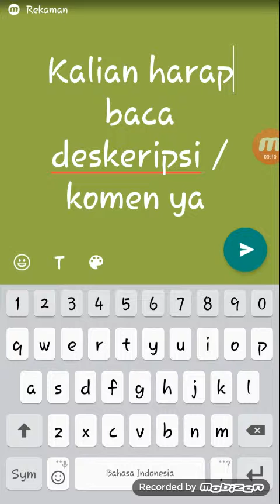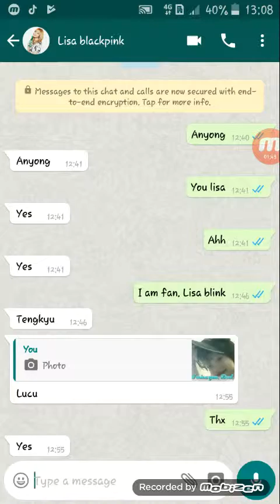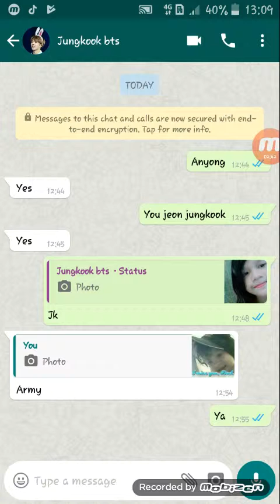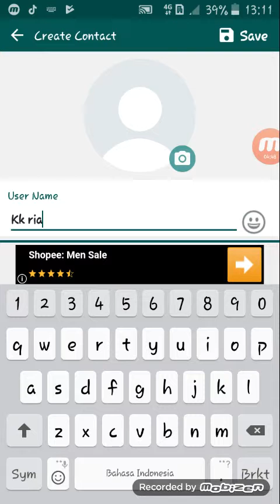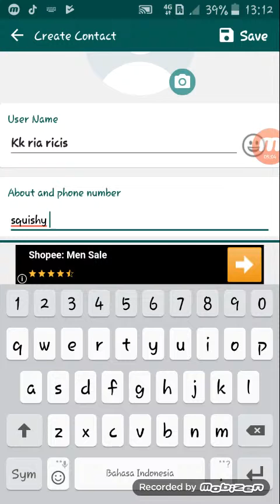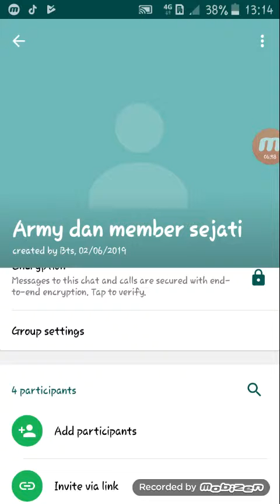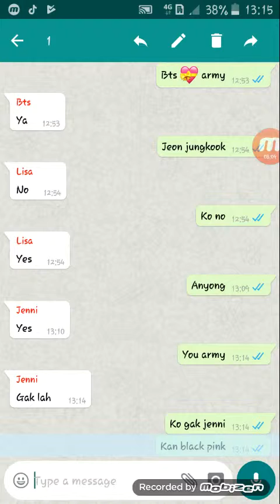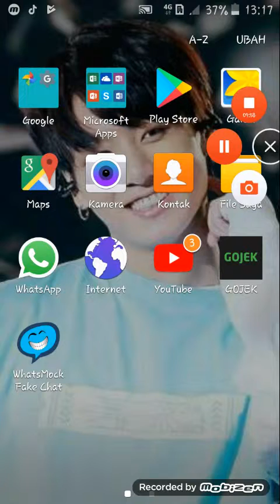Cara chet sma blink tanpa nomor baca deskripsi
Jadi di depan nya aku tulis no wa artis tapi jangan salah paham dulu ya jadi aku cuma ngasih tau aja kalian harus baca dengan baik untuk tidak komen yg negatif